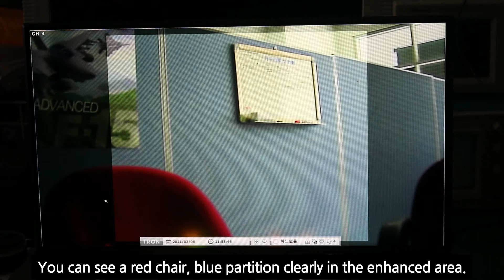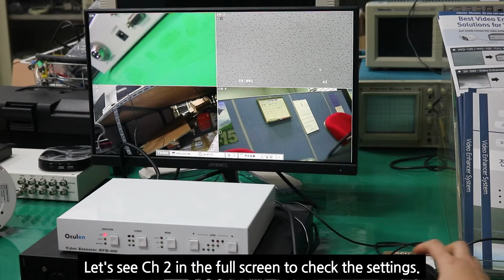HVH 200 4chDVR Demonstration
Multi-channel image enhancement is available by installing after the NVR/Control PC of the control room
High end energy savings & cost savings compared to the 1:1 connection with each camera
Auto Mode : automatically selects 256 filter levels depending on the fog density/darkness
High-performance FPGA solution with exclusive HD level fog removal algorithm
3D Noise Reduction Filter provides maximum noise removal for the clearest images
Effectively enhances blurry images of surveillance cameras due to fog, rain, yellow dust and lowlight etc.
Effectively enhances the thermal images by improving the MRTD(Minimum Resolvable Temperature Difference)performance when there is small temperature difference between the targets and background

For UAV(EO/IR), Vessel, Airport, Port, Expressway, Military Surveillance etc.